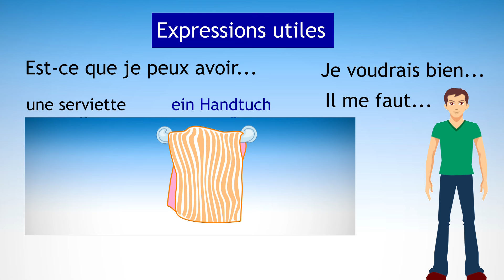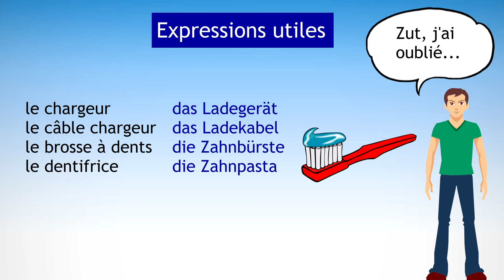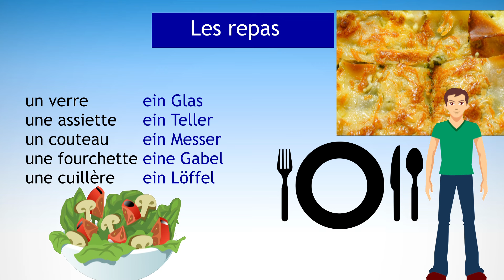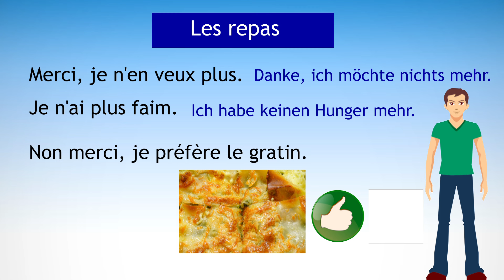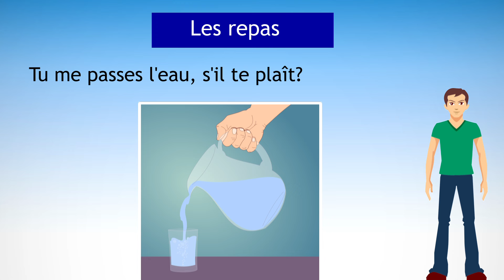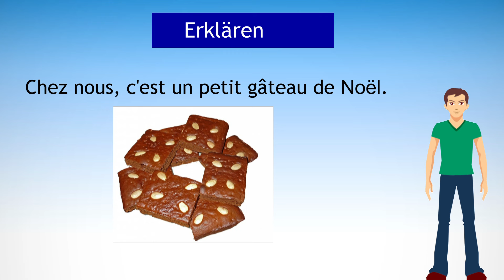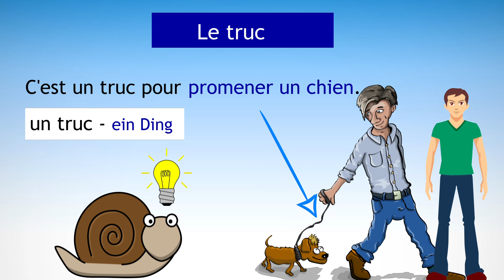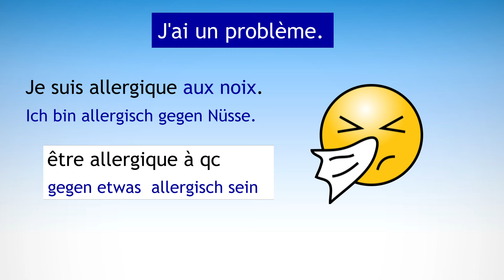🇫🇷 Diese Sätze brauchst du UNBEDINGT bei deinem Frankreich-Austausch!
Wie lautet der WLAN-Schlüssel?...Was machst du, wenn dir mal ein Wort fehlt? Damit du in einer französischen Gastfamilie nicht auf dem Schlauch stehst, gibt es jetzt dieses Video - mit allen wichtigen Sätzen und Vokabular für deinen Aufenthalt in Frankreich.
00:00 Intro
00:34 L' arrivée
03:19 Les repas
06:43 Pas compris?
08:44 J'ai un problème

Salut et bienvenue beim beliebtesten deutschsprachigen Youtube-Kanal für Französisch in der Schule.
Bei FIT FÜR FRANZE findest du kurze und leicht verständliche Videos zu jedem Grammatikthema und viele hilfreiche Tipps für deine Klassenarbeit oder Prüfung – einfach besser erklärt als im Schulunterricht.
FIT FÜR FRANZE bietet dir kostenlose Nachhilfe für deine bessere Note in Französisch.

- Credits -
Eingesetzte Videos / Illustrationen: pixabay.com / Bing Image Creator